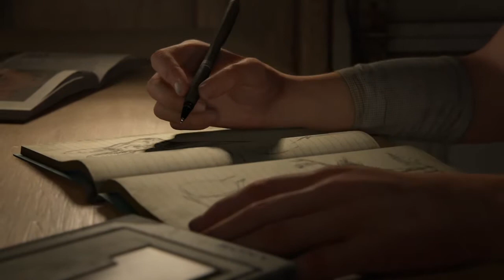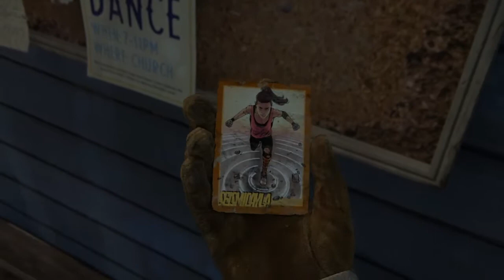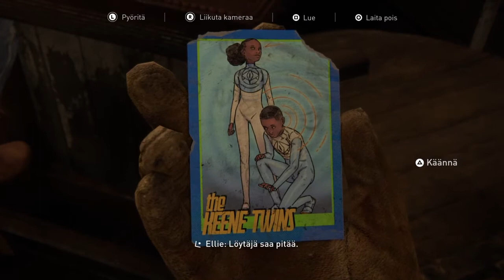The Last of Us Part II | Chapters 1 & 2 (PS4)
2:31 - Chapter 1: Prologue (Jackson)
17:29 - Chapter 2: Waking Up (Jackson)